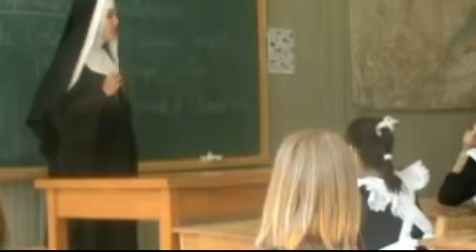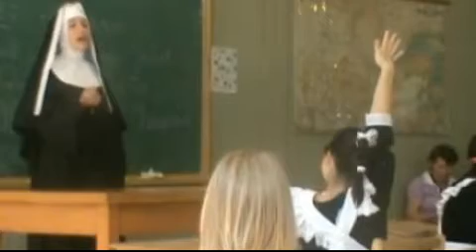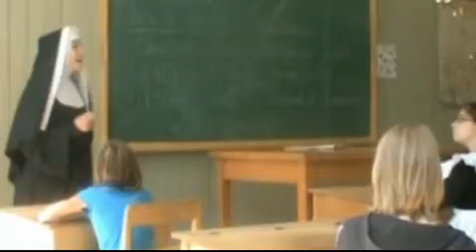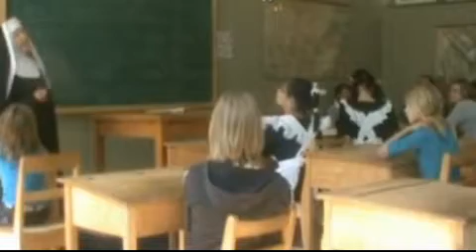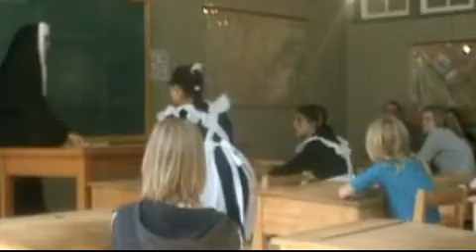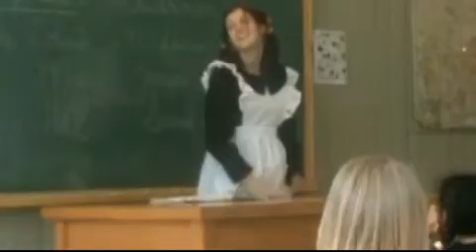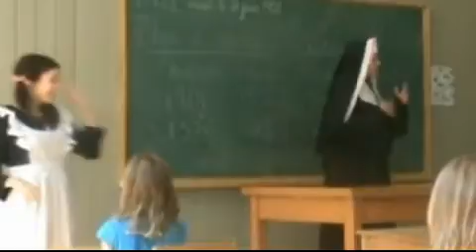Val Jalbert - village fantôme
Ecole primaire au village fantôme de Val Jalbert (Lac St-Jean)